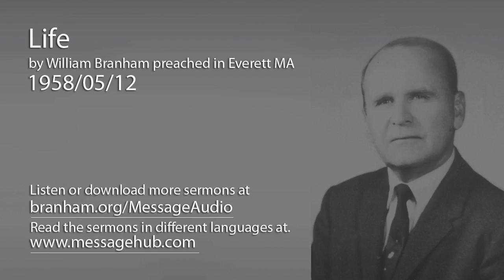Life (William Branham 58/05/12)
Life by William Branham preached in Everett MA 1958/05/12